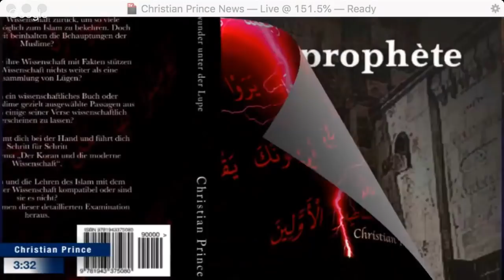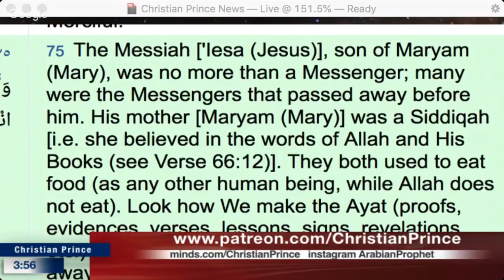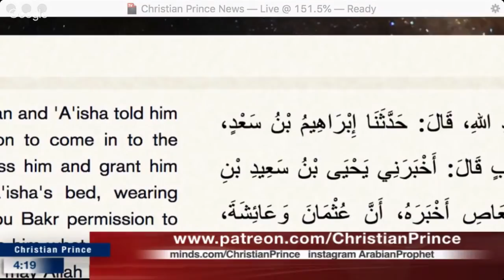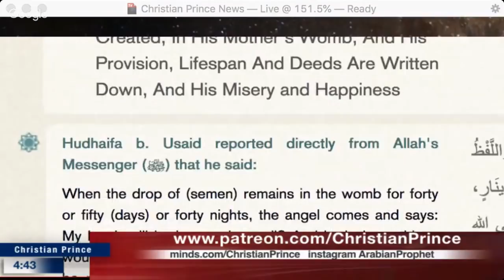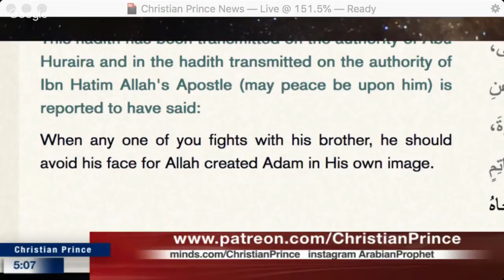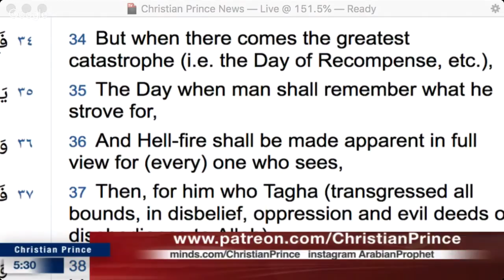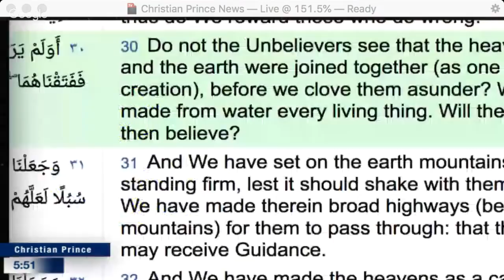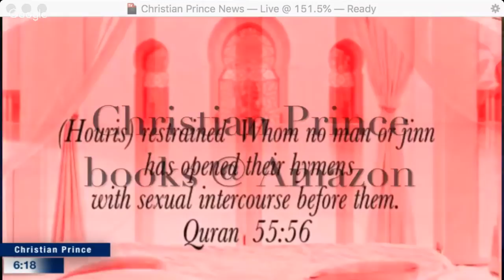Allah has hands, mouth, heels, fingers, shin, even shape. Why?